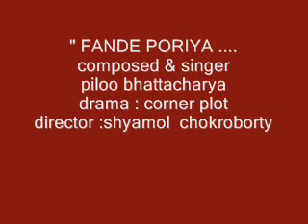CORNER PLOT BY PILOO OR PILU BHATTACHARYA DRAMA SONG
song ; fande poria bogay kande re
drama ; corner plot
director ; shyamal chakraborty
music direction : piloo bhattacharya